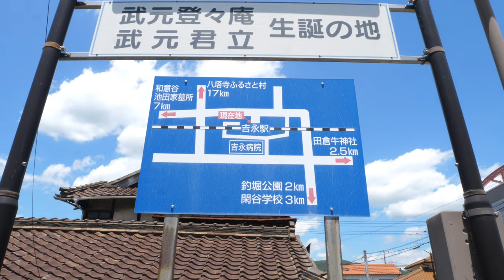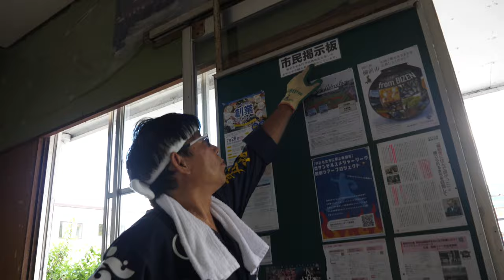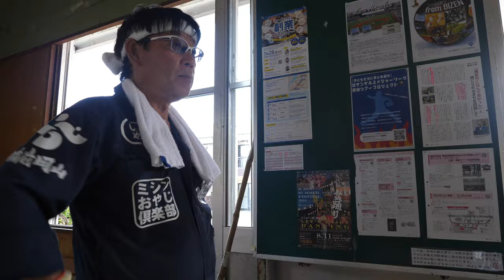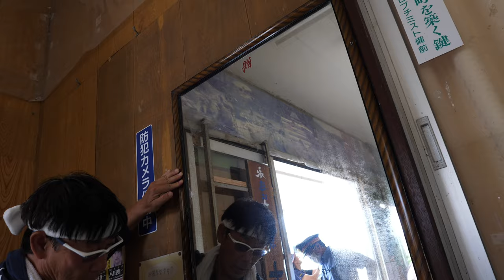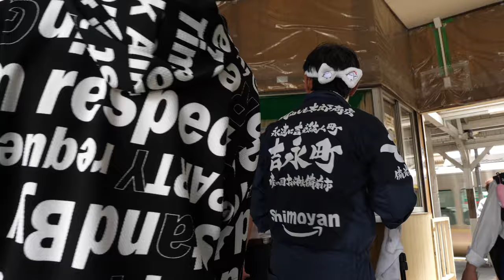岡山県境に程近い場所にある無人駅で地域おこしでしもやん氏が看板を設置する一部始終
吉永駅